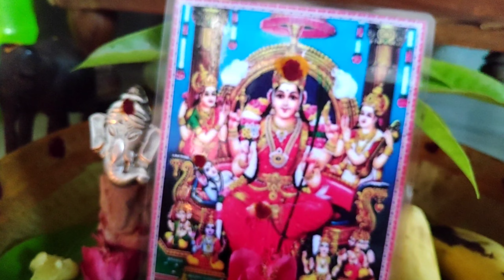మన తెలుగు వారి ఉగాది పచ్చడి | Ugadi Pachadi In Telugu | Ugadi Recipes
మన తెలుగు వారి ఉగాది పచ్చడి @PadmaVantalu